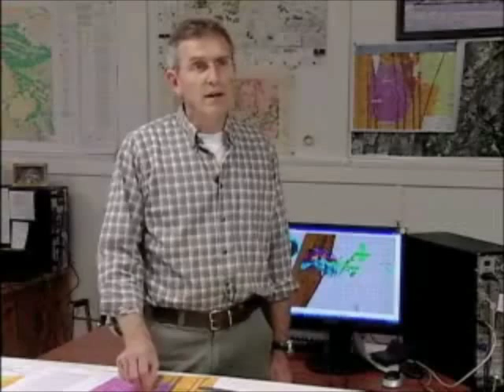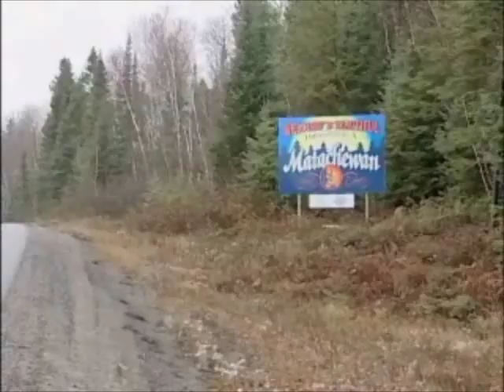Northgate Minerals Builds the Young-Davidson Gold Mine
Get an Inside Look as Northgate Minerals Builds the Young-Davidson Gold Mine in Northern Ontario.